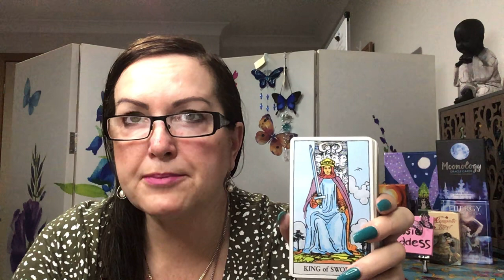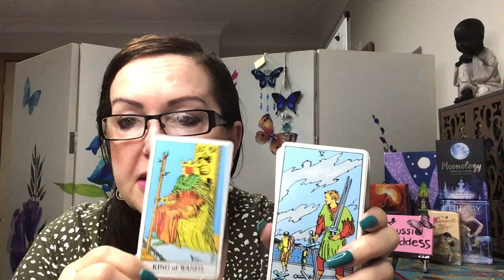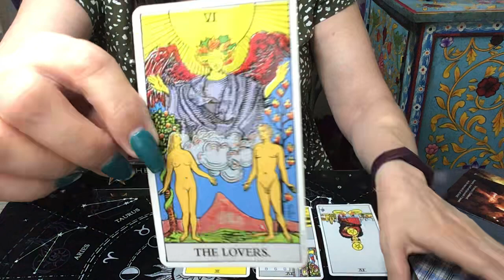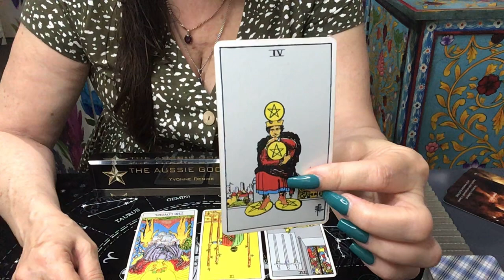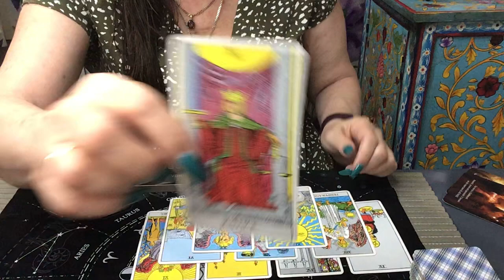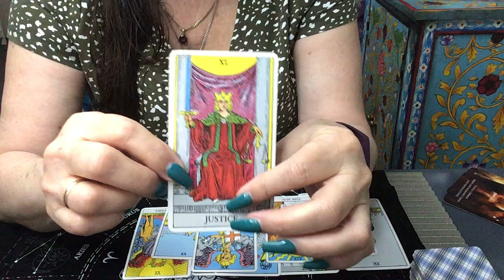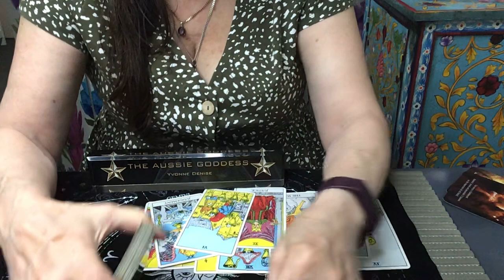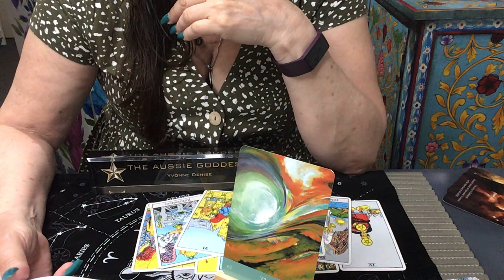What’s Crackin' For Today - Choosing To Heal And Find True Love